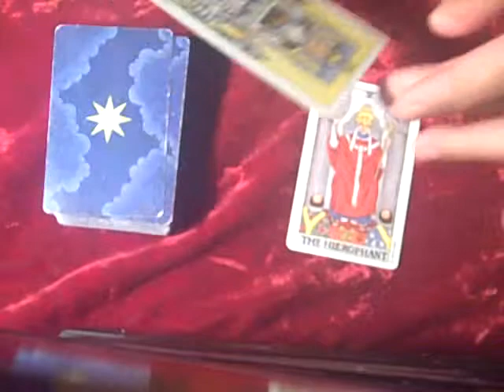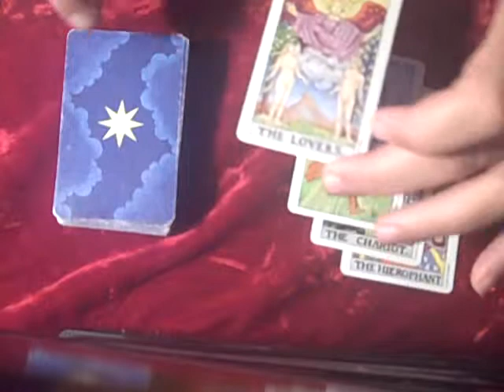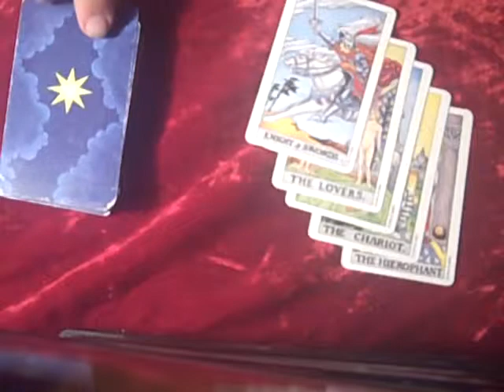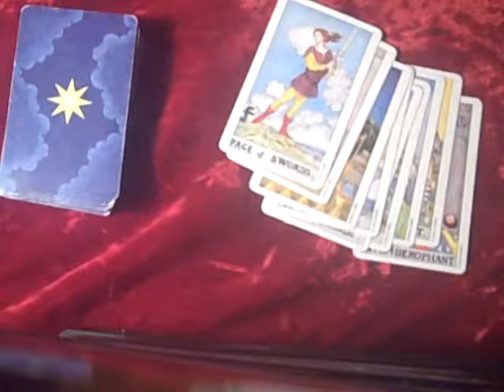Video Tarot Mini-Reading 015 - per Client's order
This is one in a continuing series of client Readings. Personal identities are purposely disguised, but the client knows who they are. See the previous reading, # 12, for more details about getting a reading like this on YouTube for yourself.   Recorded on November 8, 2009 using a Flip Video camcorder.